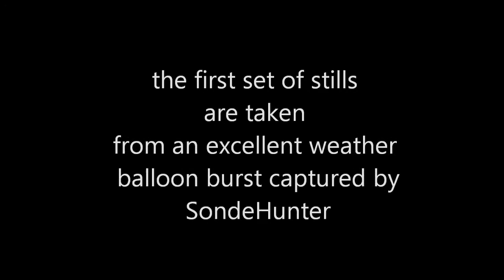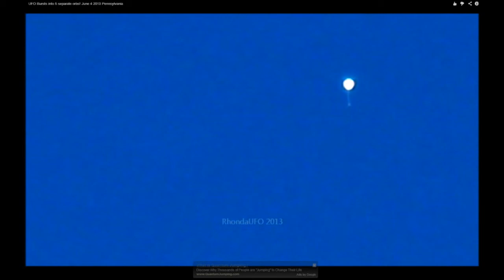A bursting weather balloon or UFO? You decide!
This object was compelling to watch! I and two other witnesses watched it for at least 15 minutes, probably longer but no one was watching the time.
The object was almost stationary. Was easily visible without aid. The objects it broke into moved into different configurations and continued to rise up out of view. (they didn't fall or dissipate).
Is this a weather balloon? A UFO? or some sort of new man-made gadget?